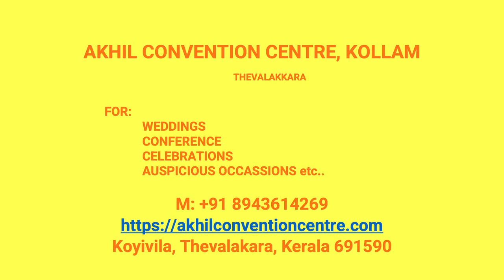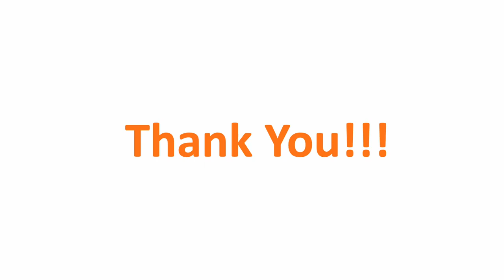Kalyana Mandapam Paravoor Kollam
Akhil Convention CentreParavoor
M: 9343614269